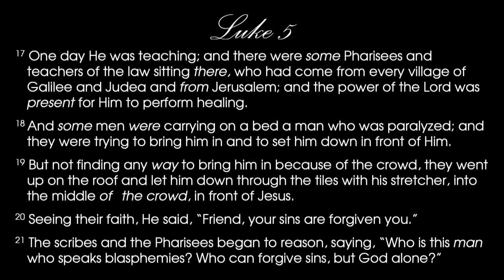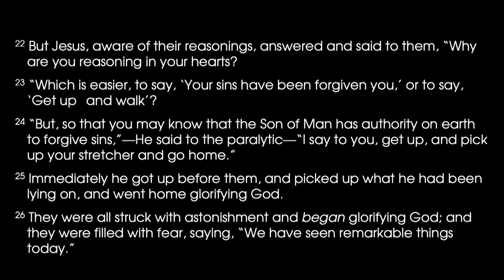Bring Your Friends to Jesus - January 10, 2021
Pastor Jason Smith teaches a sermon from Luke 5 through a dramatic presentation on Bringing Our Friends to Jesus.